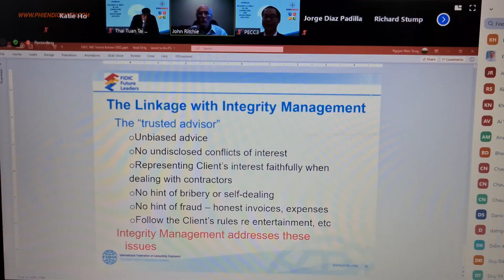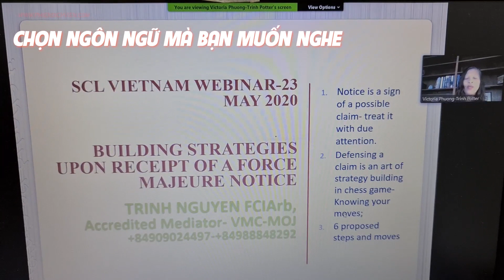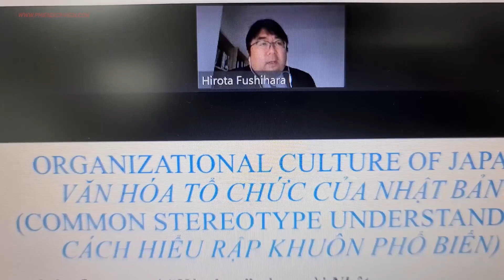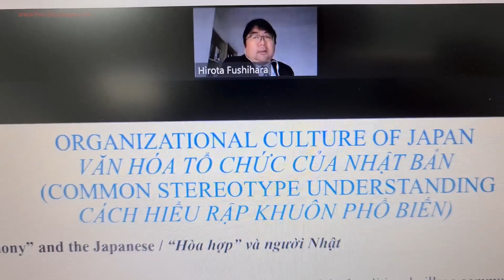Phiên dịch từ xa diễn ra như thế nào? | What is remote translation?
Trong thời đại mà webinar lên ngôi, thì hình thức phiên dịch từ xa (remote translation) cũng ngày càng trở nên phổ biến. AKT hiện tại đang sở hữu một đội ngũ phiên dịch dày dặn kinh nghiệm với hơn 100 sự kiện dịch online thành công trong giai đoạn dịch vừa qua. Trong đó, có rất nhiều khách hàng đã thành thạo sử dụng chức năng phiên dịch song song online với sự hỗ trợ từ team host của AKT.

Hy vọng các bạn sẽ tìm thấy nhiều điều bổ ích qua video này!

@ Bản quyền thuộc về: AKT - A Key Team
© Copyright by AKT - A Key Team | Do not Reup